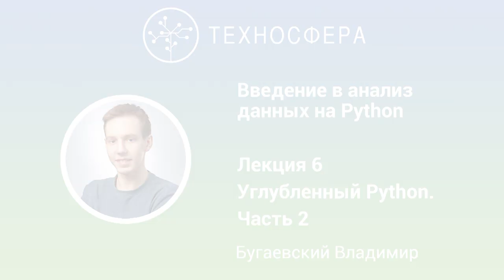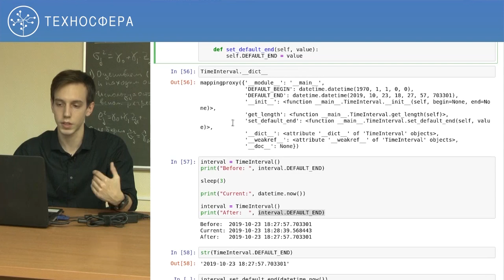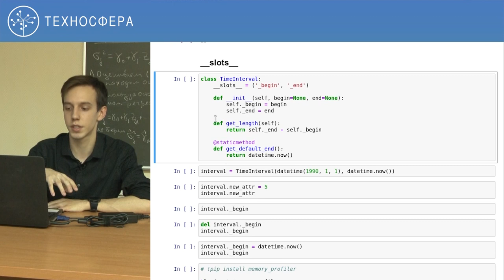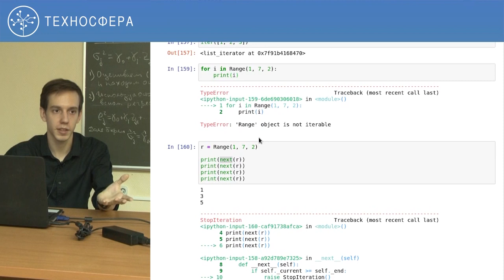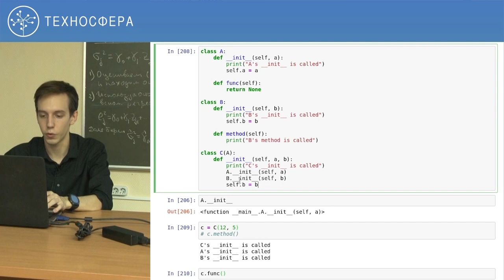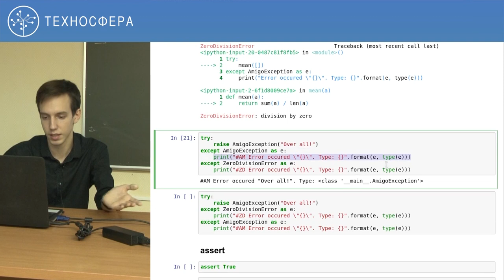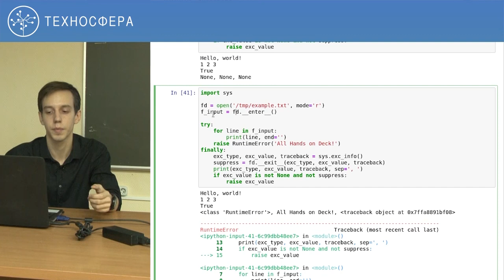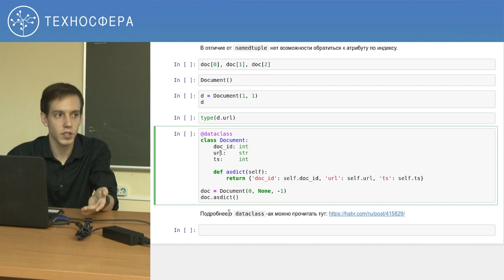6. Углублённый Python. Часть 2. | Курс «Введение в анализ данных» | Технострим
Курс «Введение в анализ данных».
Лекция № 6: «Углубленный Python. Часть 2».

Цель курса — познакомить слушателей с сферой анализа данных, основными инструментами, задачами и методами, с которыми сталкивается исследователь данных в работе. Короткое видео о курсе